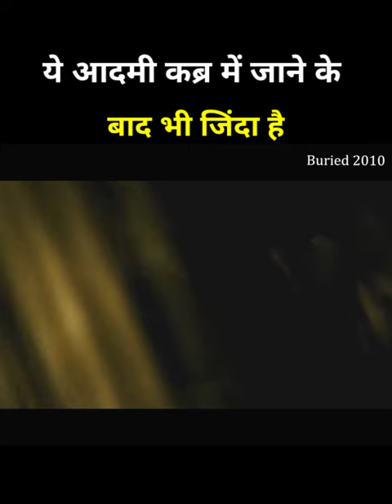Buried Hollywood Movie Explain in Hindi //